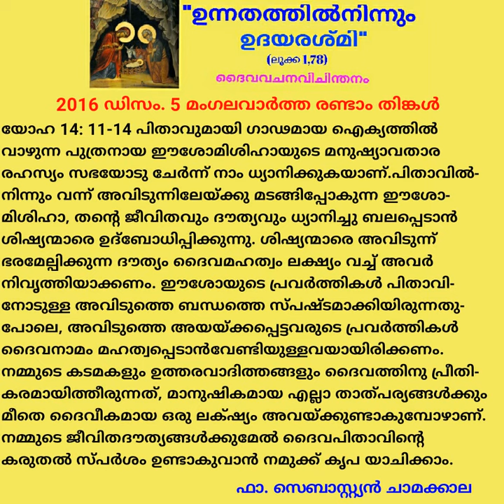Daily Bible Reflections, 2016 Dec 5 Mangalavartha 2 Monday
Unnathathilninnum Udayarashmi, ഉന്നതത്തിൽനിന്നും ഉദയരശ്‌മി, 2016 ഡിസം. 5 മംഗലവാത്ത രണ്ടാം തിങ്കൾ